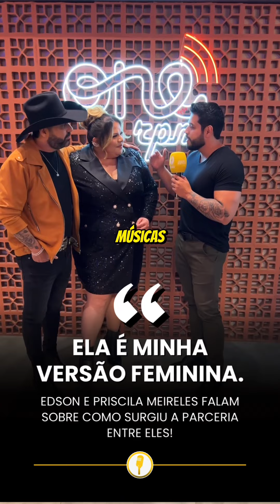Edson fala sobre cantora.. ELA É MINHA VERSÃO FEMININA!